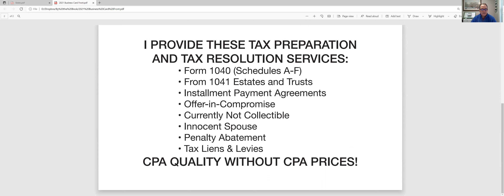Offer in Compromise Overview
My firm, By The Book Taxes, located in Norwalk, CT specializes in income tax preparation for individuals, families and self-employed people. By the Book Taxes also helps clients resolve their tax debts by preparing and filing Installment Payment Agreements, Offers-in-Compromise, Currently Not Collectible and Innocent or Injured Spouse applications.